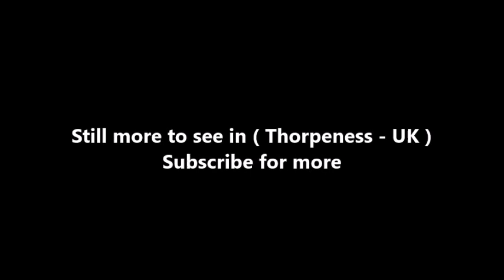Places to see in ( Thorpeness - UK )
Thorpeness is a village in the county of Suffolk, England. It is part of the parish of Aldringham cum Thorpe and is within the Suffolk Coast and Heaths AONB. The village was originally a small fishing hamlet in the late 19th century, with folklore stories of it being a route for smugglers into East Anglia. However in 1910, Glencairn Stuart Ogilvie, a Scottish barrister who had made his money designing railways around the world, bought the entire area from north of Aldeburgh to past Sizewell, up the coast and inland to Aldringham and Leiston.

Most of this land was used for farming but Ogilvie developed Thorpeness into a private fantasy holiday village, to which he invited his friends' and colleagues' families during the summer months. A country club with tennis courts, a swimming pool, a golf course and clubhouse, and many holiday homes, were built in Jacobean and Tudor Revival styles. Thorpeness railway station, provided by the Great Eastern Railway to serve what was expected to be an expanding resort, was opened a few days before the outbreak of World War I. It was little used, except by golfers, and closed in 1966.

A notable feature of the village is a set of almshouses built in the 1920s to the design of W.G. Wilson. To hide the eyesore of having a water tower in the village, the tank was clad in wood to make it look like a small house on top of a 5-storey tower, with a separate water-pumping windmill next to it. It is known as the "House in the Clouds", and after mains water was installed in the village the old tank was transformed into a huge games room with views over the land from Aldeburgh to Sizewell.

For three generations Thorpeness remained mostly in the private ownership of the Ogilvie family, with houses only being sold from the estate to friends as holiday homes. In 1972, Alexander Stuart Ogilvie, Glencairn Stuart Ogilvie's grandson, died on the Thorpeness Golf Course and many of the houses and the golf course and country club were sold to pay death duties.

Thorpeness is a quiet village of about 400 people in the winter, swelling to over 1,600 people in the summer holidays, with the highlight being a regatta on the Meare at the end of August and a huge fireworks display. It is also a popular day trippers destination with its beach and Meare, amenities and sights such as the House in the Clouds.

The Ogilvies still have a strong presence in the village and many of the families coming there for their holidays have been doing so for generations. Also many of the families of the craftsmen who helped build the village are still there. Thorpeness was listed as the 'Weirdest Village in England' by 'Bizarre' magazine in 2003.

( Thorpeness - UK ) is well know as a tourist destination because of the variety of places you can enjoy while you are visiting Thorpeness . Through a series of videos we will try to show you recommended places to visit in Thorpeness - UK